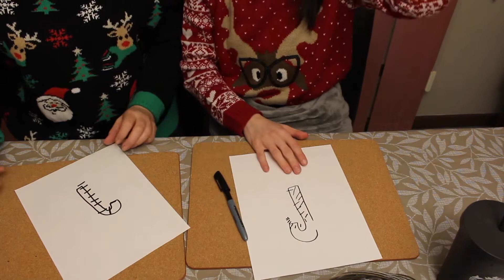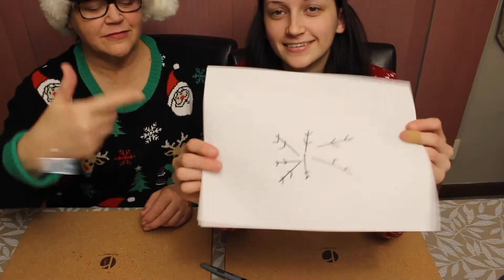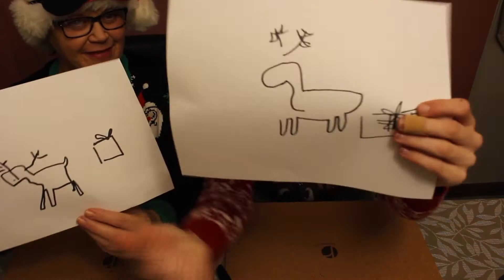BLIND FOLDED COLOURING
Merry Vlogmas people of the internet,

My moms back in front of the camera - I think she may start her own VLOG channel lol (probably not). Today I decided why not blind fold ourselves and draw??

What you may want to know :

Moms sweater is from Urban Planet
My sweater is from Walmart

All clips go to : The people who took them

*making sure Im putting the credit where it is due*
  *shout out to all the creative people out there *

xoxo Sarah